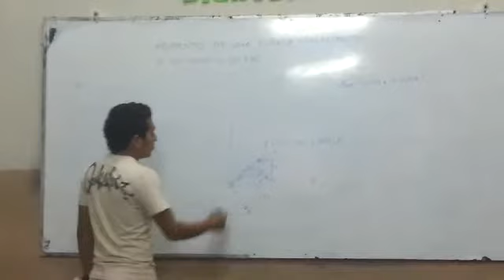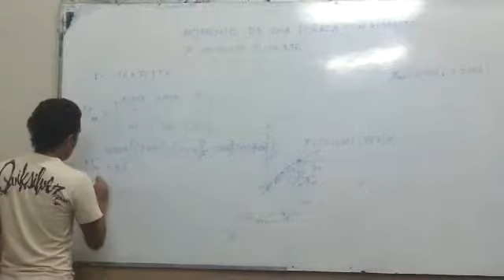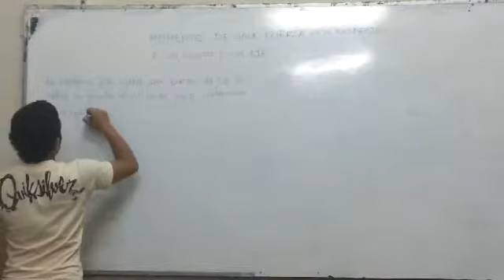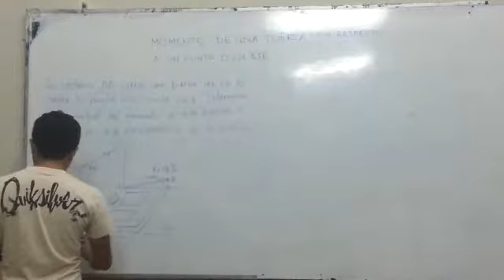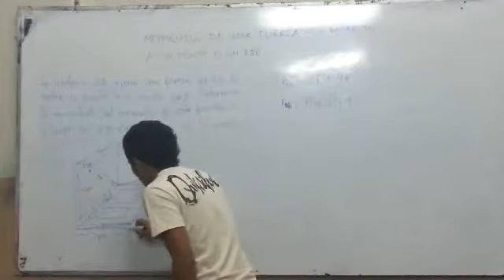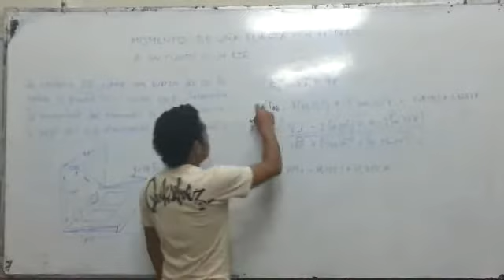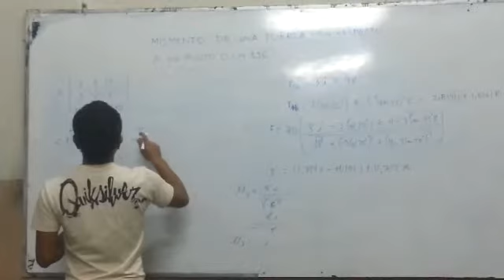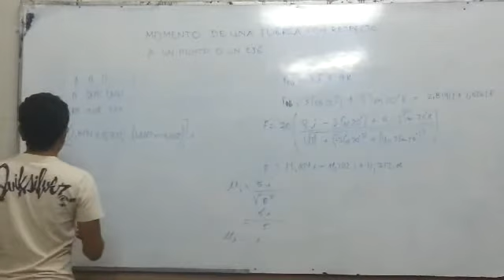Sime Chavez 03